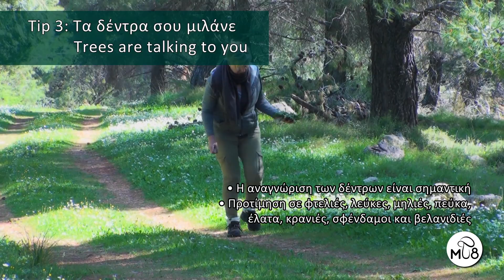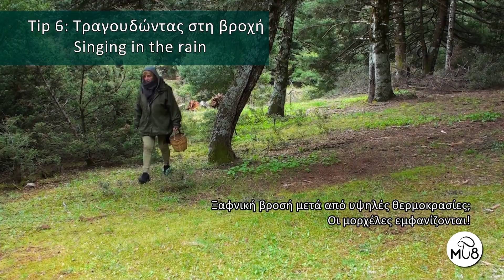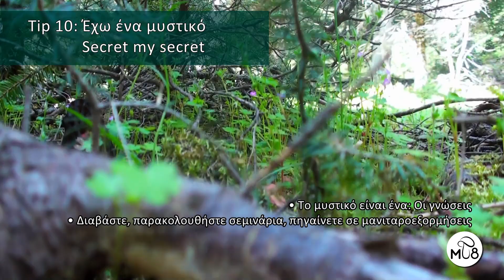10 tips για το κυνήγι της μορχέλας - Morel mushroom hunting tips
Παρουσιάζουμε 10 συμβουλές που θα σας βοηθήσουν να ανακαλύψετε ένα από τα νοστιμότερα εδώδιμα μανιτάρια, τη βασίλισσα Μορχέλα.
We present 10 tips how to find the most delicious mushrooms: Queen Morchella (morel). When, where to search for morels